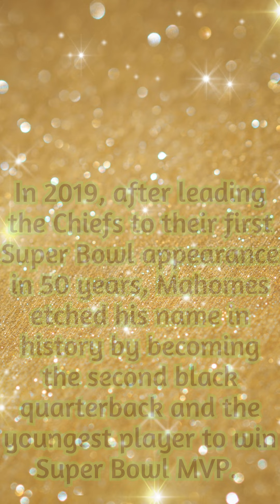Patrick Mahomes The Unstoppable Journey of an NFL Legend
Join us as we explore the incredible journey of Patrick Mahomes. From his college years at Texas Tech to becoming the 10th overall pick in the 2017 NFL Draft by the Kansas City Chiefs, Patrick Mahomes displayed a rare combination of talent, athleticism, and determination.